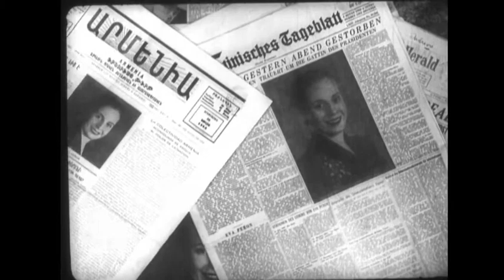Eva Perón Inmortal, 1952 (Dirigida por Luis Amadori) HD